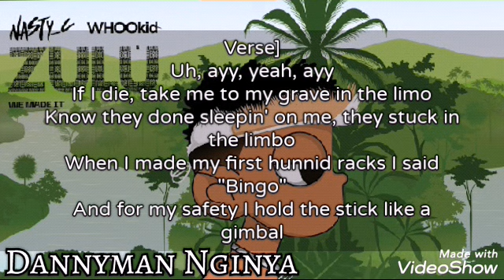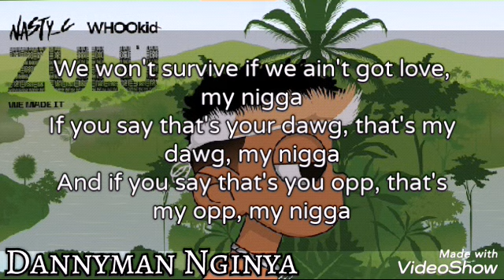Nasty C , Dj Whookid - We Made It [lyrics video]